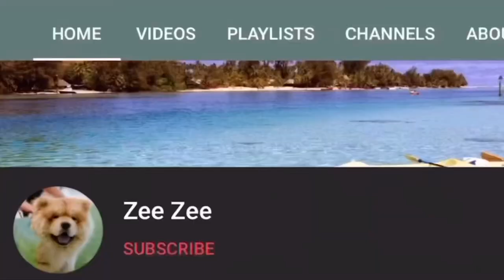CHOW CHOW BREED | Get to know me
Zee’s Dad talked about him and his personality. This video was filmed last year October 2019.